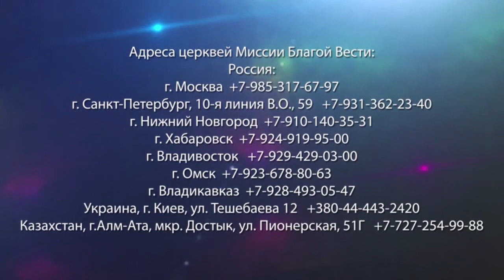БОГ С НАМИ. «Да будет свет» (271)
В своем новом послании пастор Ок Су Пак опирается на место Писания из 2-ой книги Царств 2:1-17.

В Библии огромное множество разных историй. Часто они описывают сложные испытания тех или иных героев. Но тонкой нитью, через все Священное Писание, тянется одна простая истина – у нас есть Бог, который помогает нам.

К сожалению, многие люди находят множество причин, чтобы отдалиться от сердца Бога. Они любят свою плоть и себя больше, чем Бога.

А теперь представьте, вы предстанете перед смертью: кто-то, лежа у себя в постели, кто-то далеко в горах… Неизвестно, как вы умрете. Но какое облегчение будет в этот момент, если по жизни вы шли вместе с Иисусом.

Пастор Ок Су Пак призывает нас жить ради Евангелия. Он убежден, что когда мы встретимся с Господом, мы будем счастливы. Порой мы не знаем волю Бога, но Он всех нас очень любит. Пусть наши глаза будут направлены на Бога, а не на этот мир.